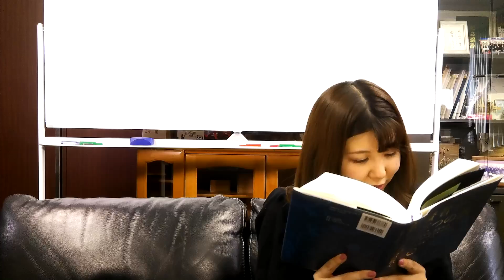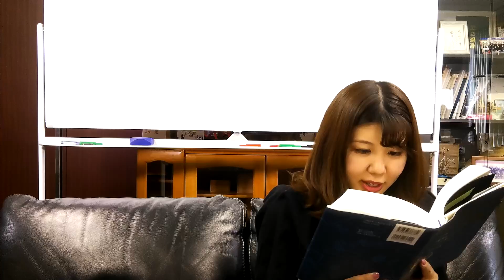【第107話】3人の石切職人｜『賢者からの三つの教え』著者解説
今回の解説箇所：p147~149
0:00 挨拶
0:14 朗読
3:40 解説
「第5章　成長」